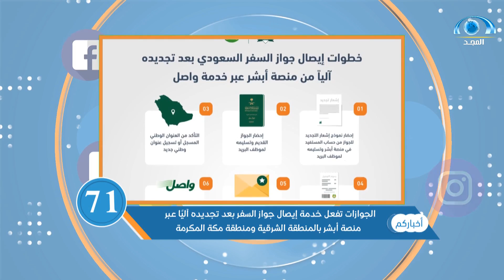برنامج_أخباركم : أهم الأخبار خلال 24 ساعة ماضية